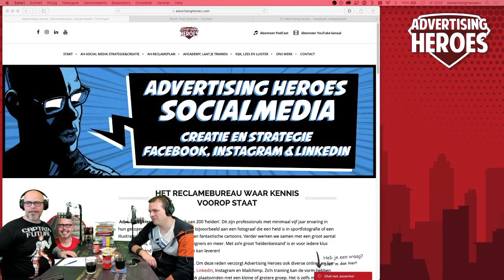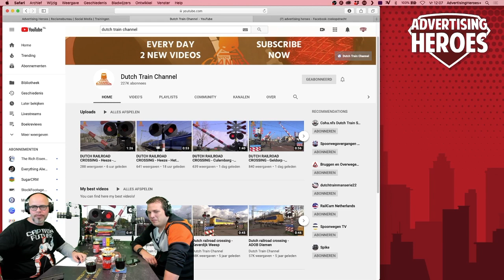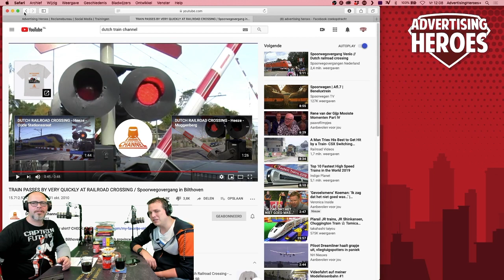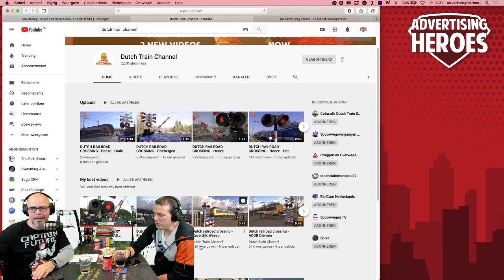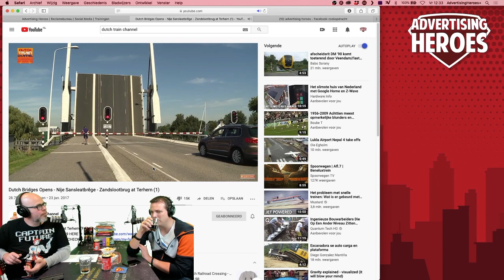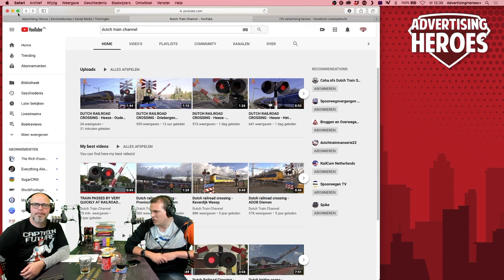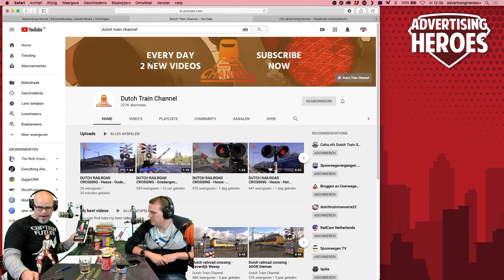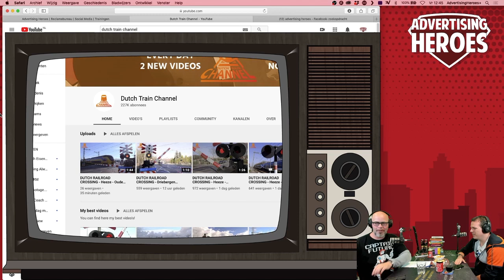31. Frans Pol | Dutch Train Channel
Jacarrino (Advertising Heroes) mag deze week Frans Pol verwelkomen. Hij heeft iets geweldigs gepresteerd op YouTube. Zijn YouTube kanaal staat vol met filmpjes van spoorwegovergangen met...passerende treinen. That's it. Wil jij geld verdienen met Youtube, dan is deze video zeker een aanrader!

Daarnaast behandelen wij het boek 'Geef je bedrijf een Kickstart' van Jolanda Wicherson!

Daarbij kijken we wat de parallellen zijn tussen een game en het ondernemerschap.